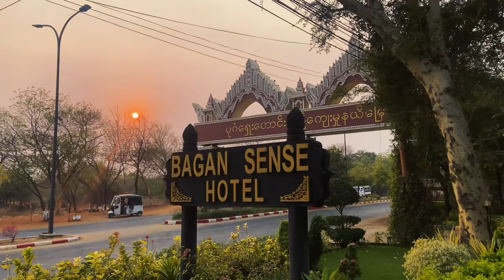အားလုံးဘဲ မင်္ဂလာပါခင်ဗျာ ကျွန်တော်MC အောင်ရဲထက်ပါ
ပထမဆုံးအနေနဲ့ကျွန်တော့်ကိုကျွန်တော်မိတ်ဆက်ရင်းမြန်မာပြည်ရဲ့ပုဂံအလှကို ရှစားကြပါဦးလားခင်ဗျာ